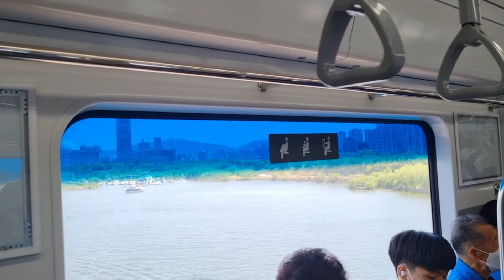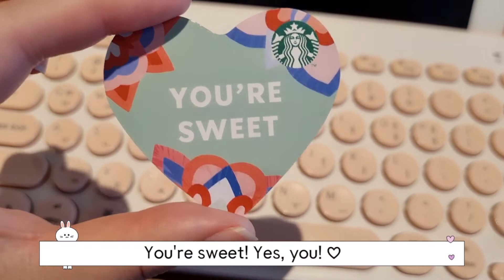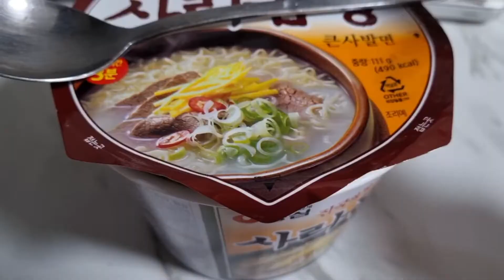Starbucks by Han River 🍵 | Springtime in Seoul 🌸 | History Postgrad Student | [A Day in Korea] Vlog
Welcome to my first video! I've always wanted to get around to vlogging, sharing about life in Korea and whatnots, but didn't exactly know how to start. So here's hopefully, a short and sweet start to document life here in Korea. It's already my fifth year! Time really just flies. (Even with COVID... Time still passes during the pandemic so let's just make the most of it.)

A snippet into postgraduate life in Korea, along with two fluffy kitties!

We all have a lot of assignments, but still wanted to enjoy the lovely spring weather in Korea, so we had a studying outing to Han River~

The Starbucks sits on a floating platform above the river, so you might feel woozy if you're prone to motion sickness. I was perfectly fine, (except for a tummy ache from... too much cake?) but my friends did mention feeling a little floaty and wavy.

But it's definitely a great way to spend a spring weekend in Korea!

📍스타벅스 망원한강공원점
서울 마포구 망원동 205-8 2층

🧸Filmed on Samsung S21+